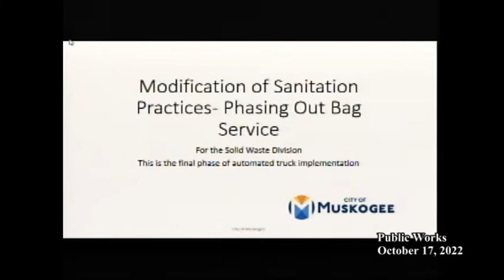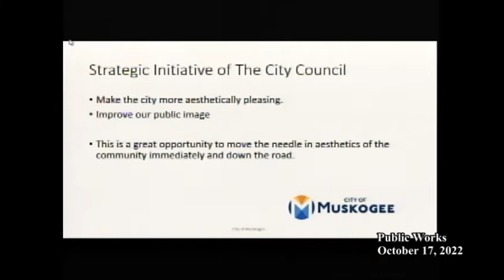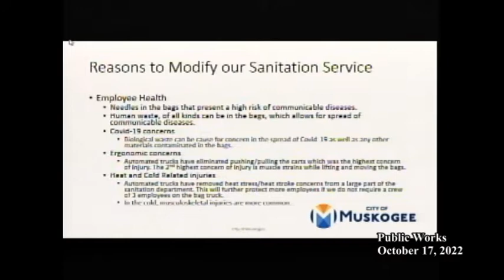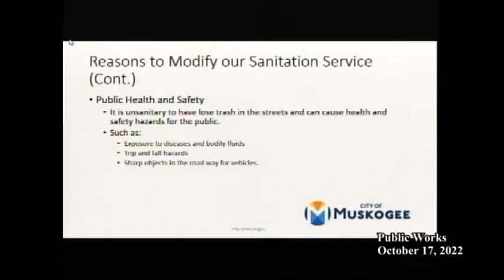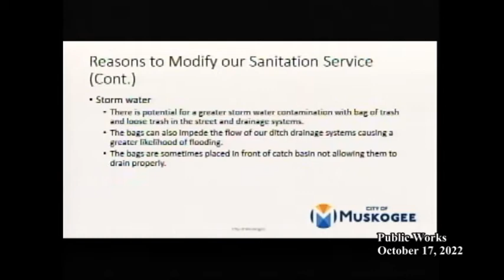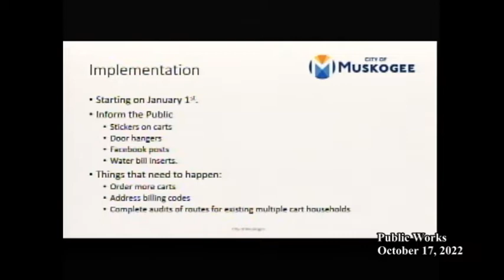Public Works - Oct. 17, 2022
Finance and Public Works meetings - October 17, 2022